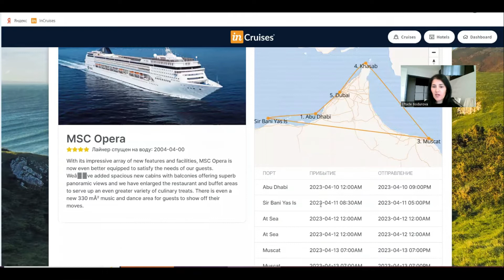Круиз по Персидскому заливу на MSC Opera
Отправиться зимой в лето - круиз из Абу - Даби на 8 ночей/9 дней
Вы посетите Абу - Даби, остров Сир - Бани - Яс, столицу Омана Маскат, Эль - Хасаб в Омане и 3 дня в Дубаи!

Это прямая цена от круизной линии, представленная на сайте самостоятельного бронирования

После регистрации , отправлю вам видеоинструкции, как быстро бронировать интересные маршруты и как пользоваться сервисом, чтобы получить скидку 25%.

Рекомендации от бывалых круизеров - чат в телеграмм